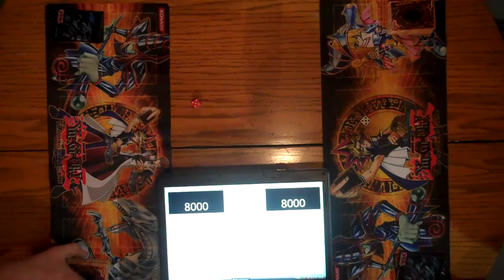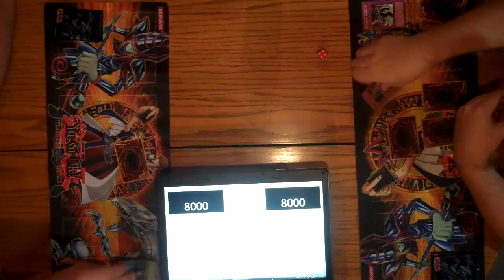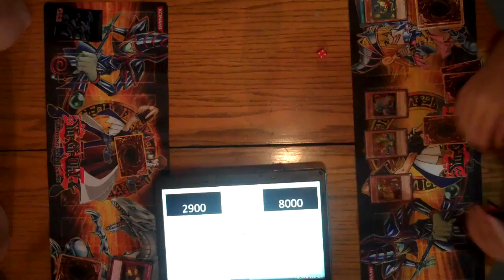Frogs vs Jurrac [Friday Night Duels]